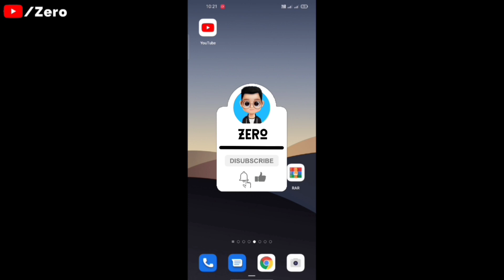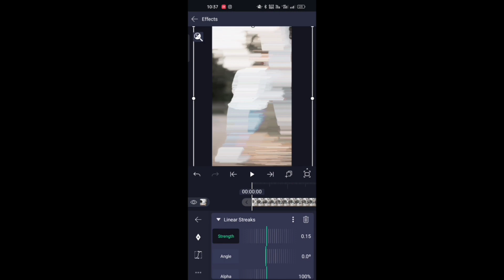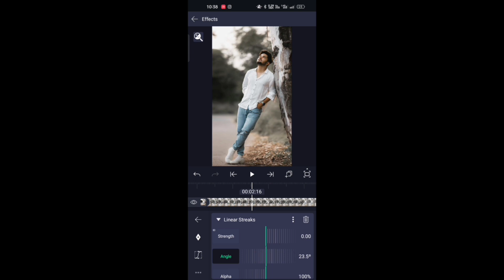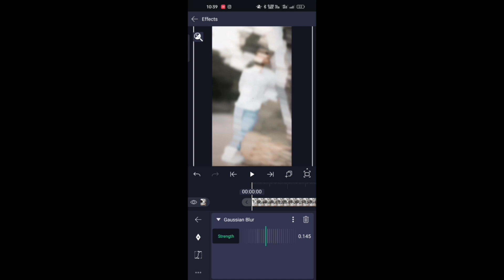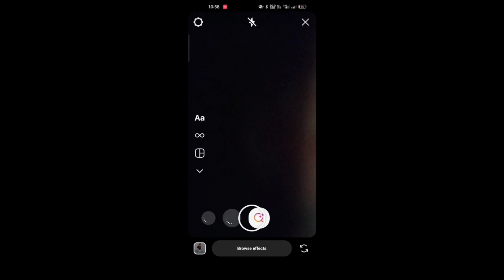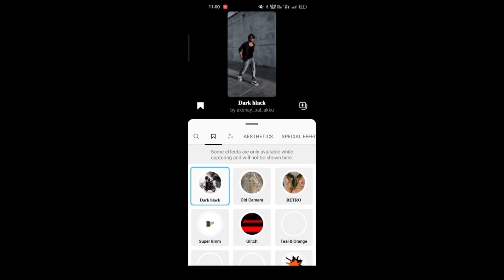Trending Diamond Blur Transition Alight Motion | Instagram Reel Dark Black Filter Video Editing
Hello guys...

          ♾️ Free Downloads ♾️

              ♾️ Hastags ♾️